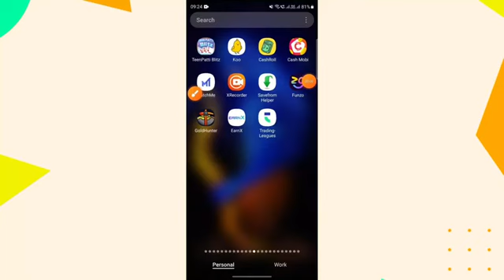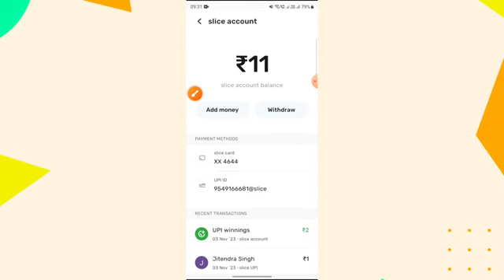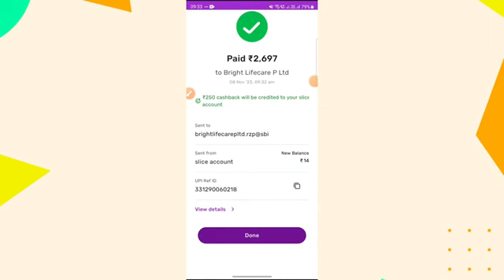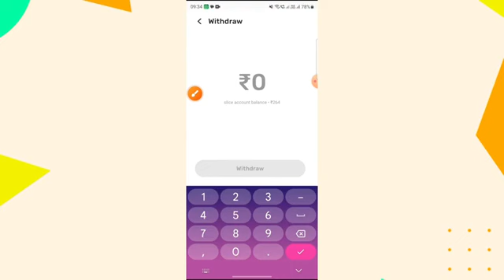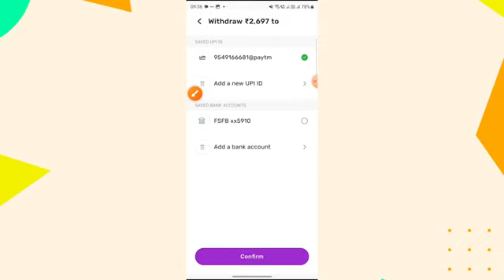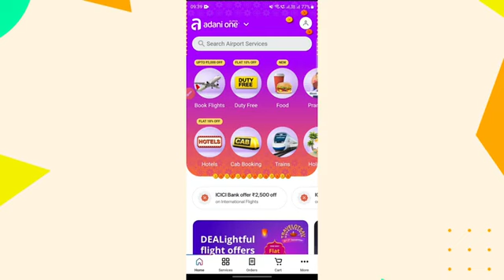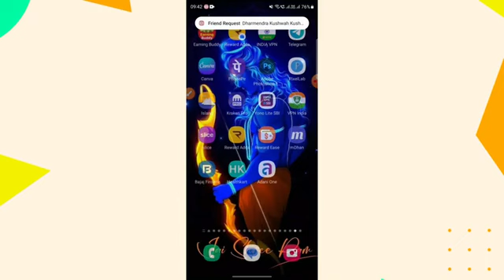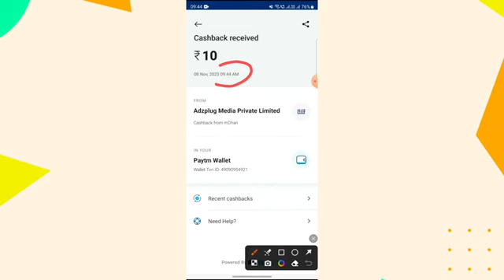Slice App Huge Bug Earn ₹250 | Slice App New offer Today. | Cashback Instant into Bank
1. Offer 👉

paytm cash
earning apps
best paytm cash earning app
earning app
earning apps
new
paytm

paytm games
2023 new earning app today
2023 new earning app today
best self earning apps 2023
2023 best self earning app

⭐ Related Channels Names & Their Hashtags :

D-tech Guptaji :
Techno teen :
Paytm crazy loot :
Tech Nobita :
TECHNICAL PAYTM CHURU :
N-Trick :
VIP TECH GAMER :
Google Tricks :
Tricky Hacker Pawan :
Super Knowledge:
Mr. Prince Dev :